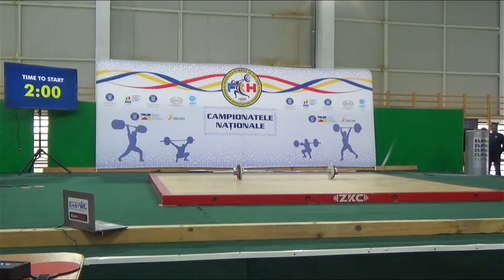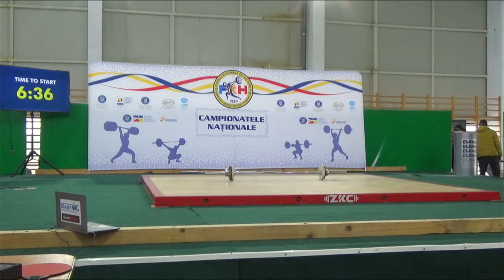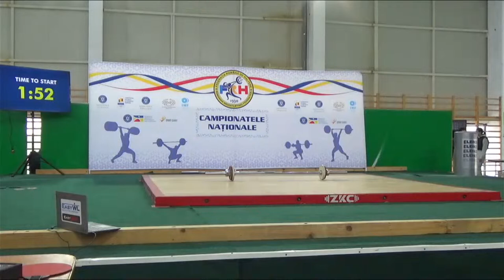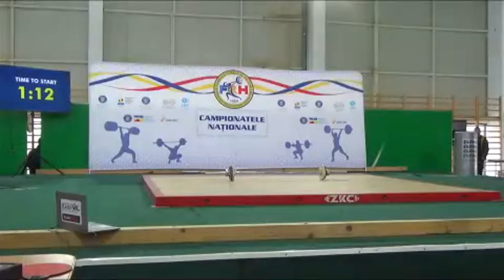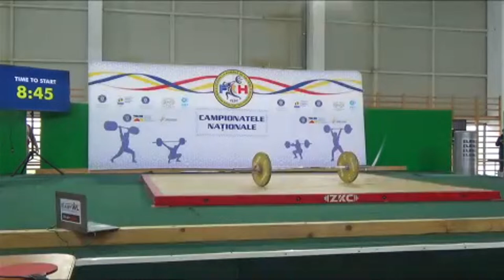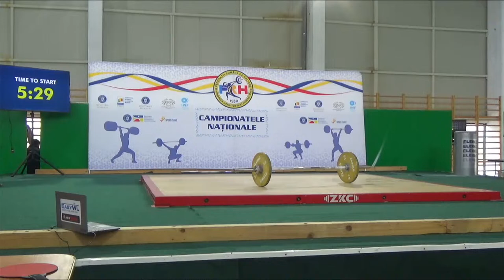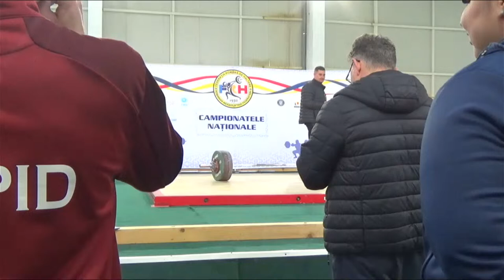CAMPIONATELE NATIONALE DE JUNIORI U20 - CUPA ROMANIEI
Federatia Romana de Haltere
CAMPIONATELE NATIONALE DE JUNIORI U20 - CUPA ROMANIEI (M+F)  (CALIFICARE)
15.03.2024